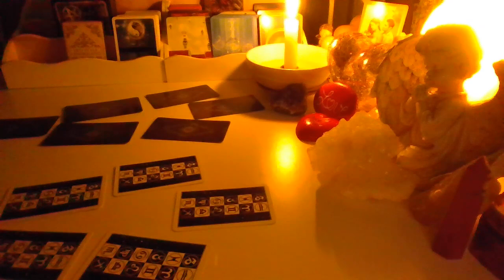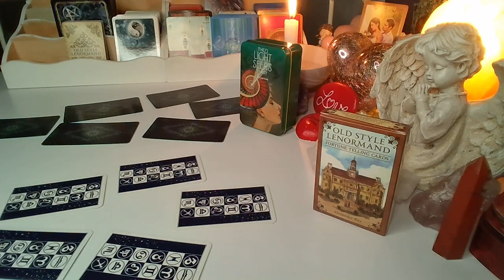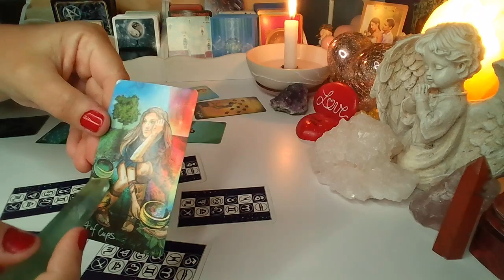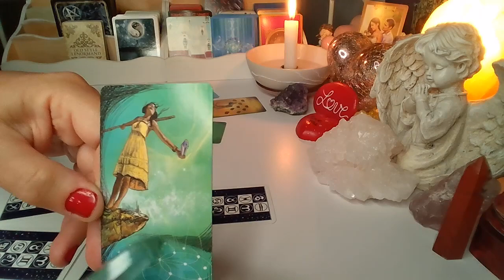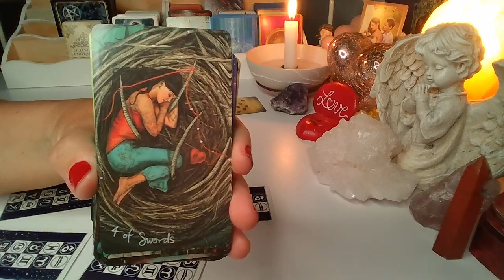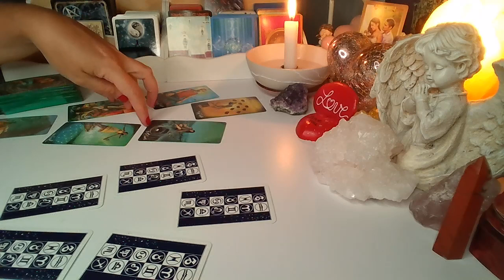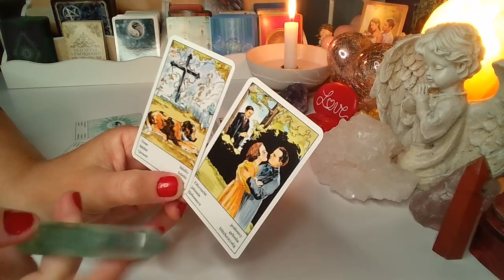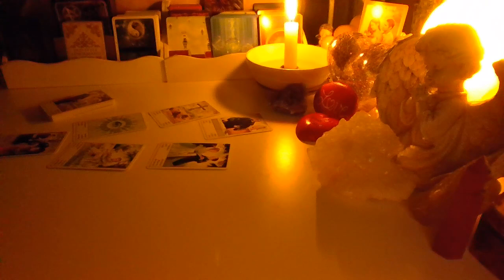ORAKEL ❤️ CO ON/ONA CHCE OD CIEBIE? ❤️ Karty LENORMANDA+TAROTA❤️ wrozby porady magia ❤️